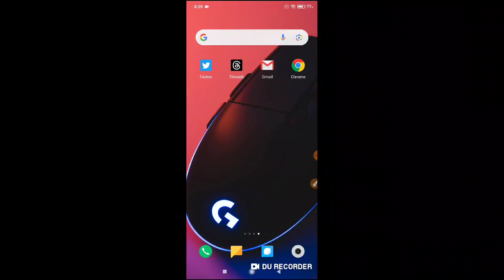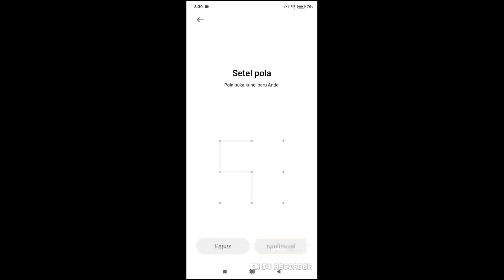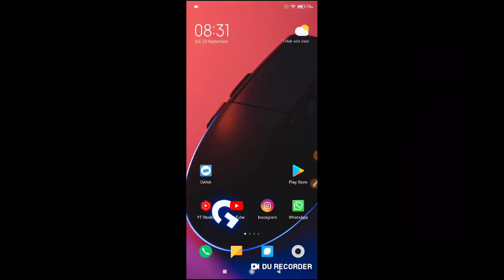Cara Melihat Alamat Email Dan Kata Sandi Di Hp Sendiri | Terbaru 2023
di video ini saya membahas cara melihat nomor email dan kata sandi di hp sendiri, langsung saja simak videonya.